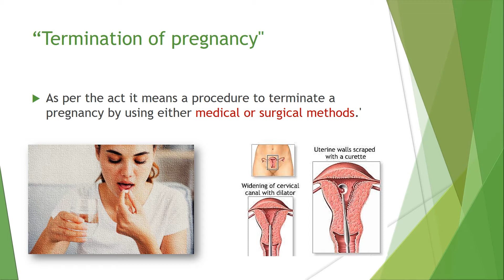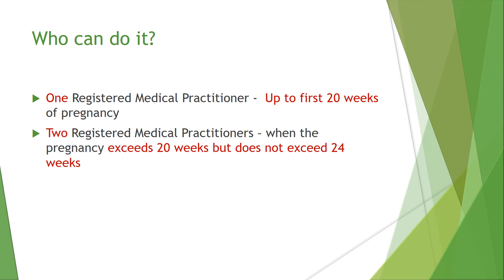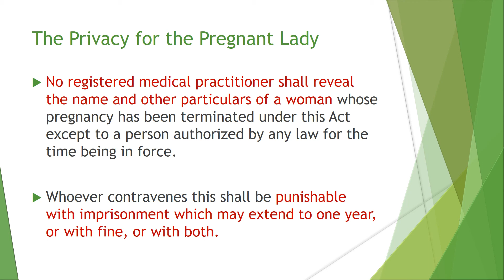MTP Amendment Act 2021 - Indian Abortion Law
This video is for highlighting the salient features on the amendments made in the Medical Termination Of Pregnancy (MTP) Act- Indian abortion Act.